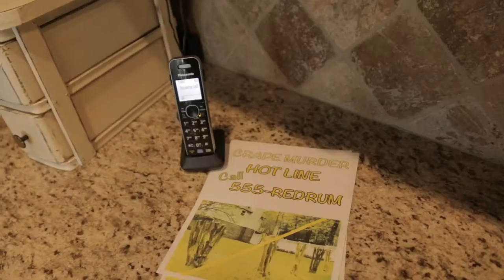Crape MURDER !?! DIY trailer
Trailer of Fontaine Landscaping's how to prune Crape or Crepe Myrtle trees.
Fontaine Landscaping is a full service contractor in Holly Springs NC